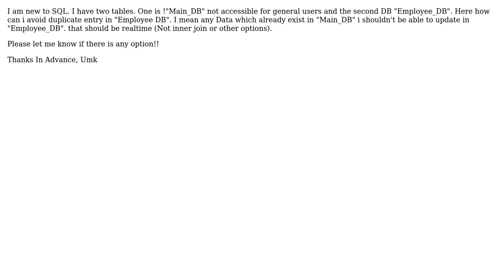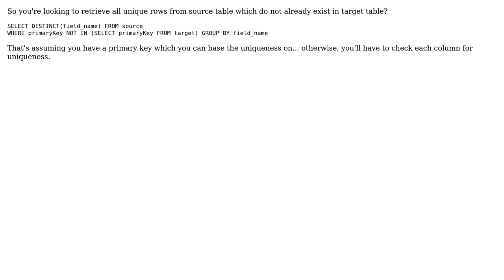SQL Dupliacte entry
With thanks & praise to God, and with thanks to the many people who have made this project possible! You are responsible for your own actions.